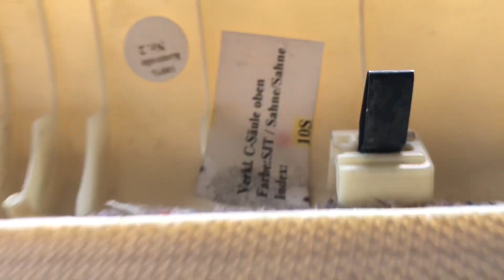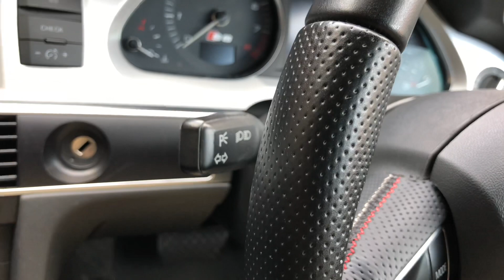Audi A6 C6 sedan Replika S6 wymiana tapicerki #2